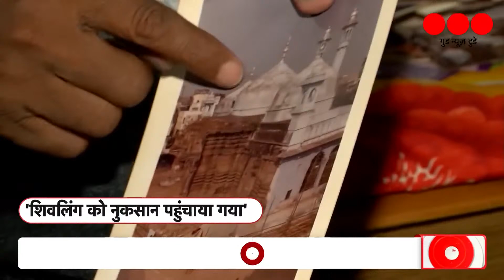7 Baje 7 Sawal : ज्ञानवापी सर्वे का वीडियो अदालत में जमा, क्या वीडियो से सामने आएगा का सच?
ज्ञानवापी सर्वे का नया वीडियो अदालत में जमा हो गया है. बताया जा रहा है कि इस वीडियो में कई सबूत दर्ज है, जिससे कई खुलासे हो सकते हैं. जानकारी के अनुसार, अदालत ने कहा है कि 30 मई को ये वीडियो दोनों पक्षों को दे दिए जाएंगे. अब यहां सबसे बड़ी बात यह है कि क्या वीडियो से सामने आएगा ज्ञानवापी का सच? देखिए GNT 7 Baje 7 Sawal